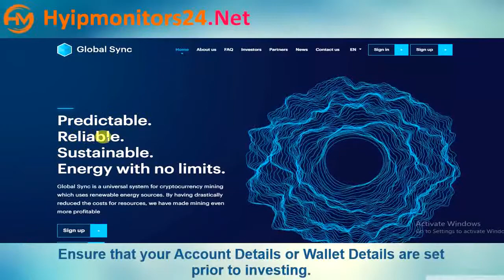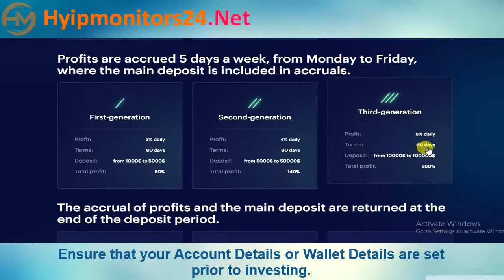globalsync.tech Paying or Scam Review Analysis